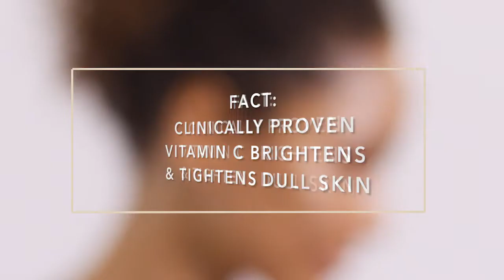RoC Revive + Glow Collection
RoC’s Revive + Glow collection is formulated with a 10% Active Vitamin C Antioxidant Blend for glowing, brighter, tighter skin.

The combined power of potent ingredients such as RoC® Vitamin C + energizing Nonapeptide-1 + advanced hydrators fuel breakthrough clinically proven results.

100% of women of all skin types and skin tones saw brighter, tighter skin in as little as 4 weeks.

RoC’s Revive + Glow collection delivers:
• Instant luminosity
• Visibly tighter skin
• Boosted elasticity
• More even skin tone
• Visible reduction in lines & wrinkles